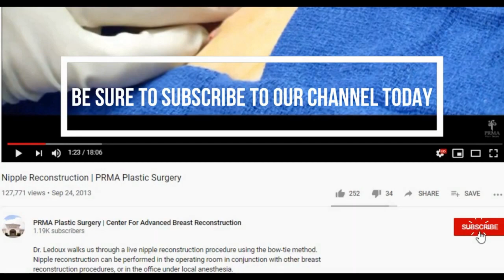Wendy Shares Her DIEP Flap Breast Reconstruction Experience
“I am so happy with my results. You don't know what to expect going into this. PRMA has been so good to me and my doctor was so skilled. I have a few scars that are healing but they are my battle wounds” shares Wendy after her DIEP flap surgery.

The DIEP flap is the most advanced form of breast reconstruction available today. It is also the preferred technique at PRMA. It uses the patient's own abdominal skin and fat.  The tissue is used to restore a natural, warm, soft breast after mastectomy. Unlike the TRAM flap, the DIEP preserves all the abdominal muscles. Only skin and fat are removed.  The tissue is removed similar to a "tummy tuck." Saving the abdominal muscles means patients have less pain. Patients also enjoy a faster recovery.  They are able to maintain core strength long-term, and have a lower risk of abdominal complications.

PRMA is the only center in San Antonio, Texas and one of only a handful of centers worldwide to provide breast reconstruction on such a large scale. Our surgeons treat patients from across Texas and the US, as well as international patients.  We are proud to have a tremendous global reputation for breast reconstruction excellence.

There are many reconstructive breast surgeons in the United States. However, very few perform DIEP flap routinely due to the technical difficulty of the surgery. To date, our surgeons have performed thousands of microsurgical breast procedures. We are proud to perform over 700 DIEP surgeries every year. Our success rate is over 99%.

About PRMA Plastic Surgery:
PRMA specializes in microsurgical breast reconstruction and performs over 700 DIEP flaps per year. Patients are routinely welcomed from Texas, throughout the US, and across the World.

We are in-network for most US insurance plans and we do not balance bill.